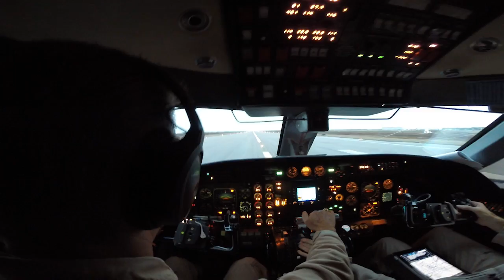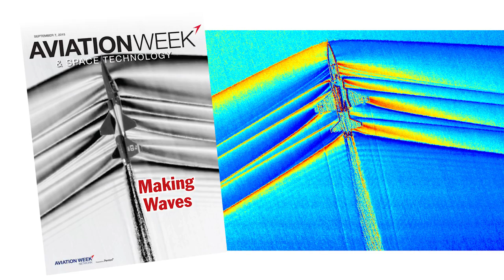NASA New Aviation Horizons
NASA's Armstrong Flight Research Center conducts research to advance science, technology, and aeronautics through flight.

This 5-minute, 37-second video highlights some of the flight research and other activities that occurred at NASA Armstrong in 2015 to support the Agency's strategic goals in Earth science, space exploration, next-generation aviation systems, and technology development.